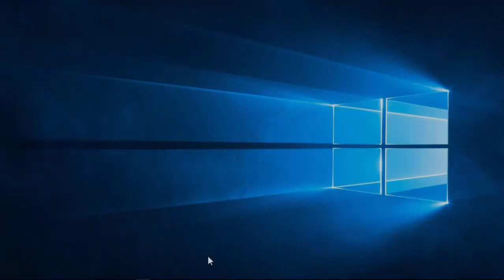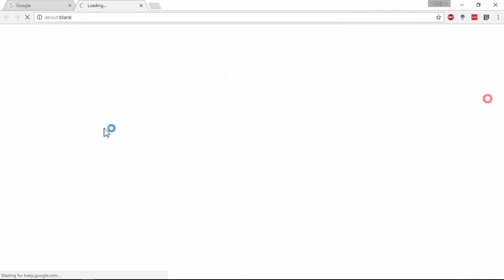Download and install google keep on PC... (Now runs Without internet)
Download and install google keep on PC...